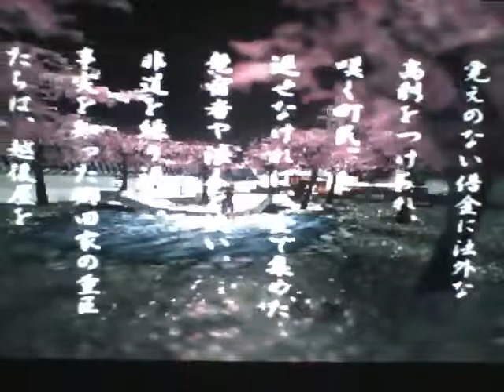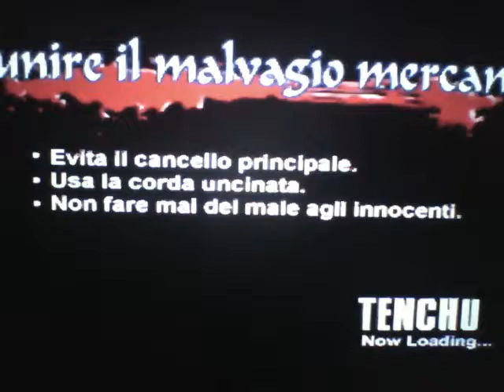tenchu: stealth assassins ep 1 morte al vecchio caprone